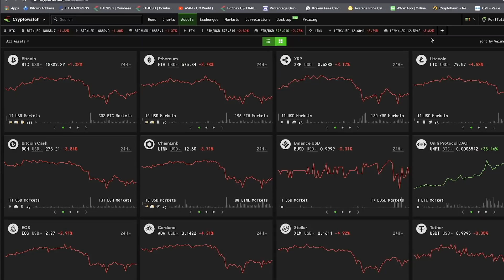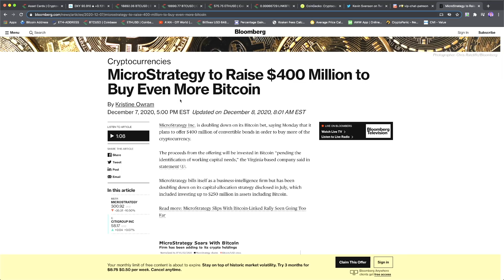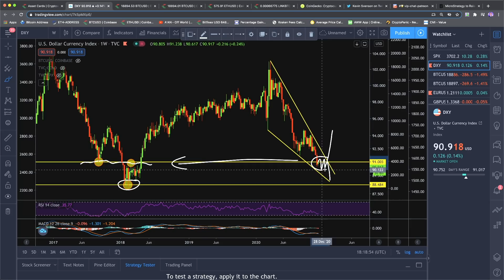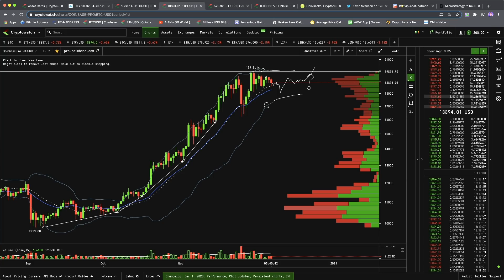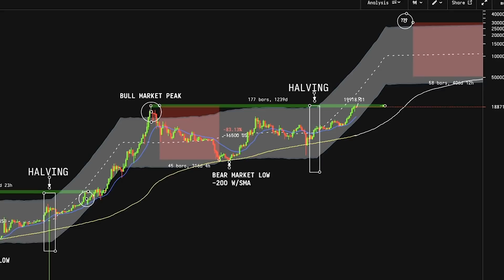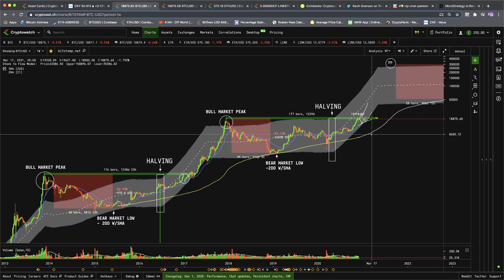Bitcoin READY FOR 1,000s of % GAINS?!? Year 2021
✘ Extra Content
✘ VIP Chat

Video Song:
BETTOGH - Another World

Chapters:
0:00 INTRO
0:35 More Sideways?
0:21 Microstrategy Buys MORE
2:09 US Dollar Index
4:04 THE MOST IMPORTANT CHART
7:06 END